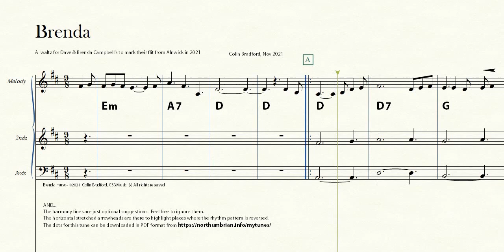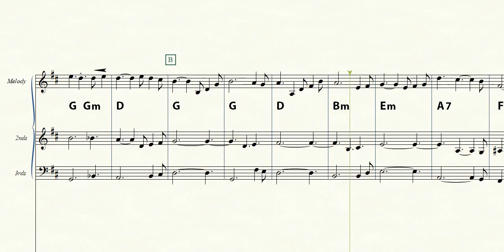Brenda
Demo of a waltz written for Brenda & Dave Campbell when they left Alnwick to move to Yorkshire.